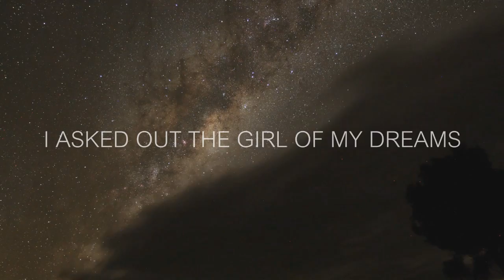Sufyan (A.K.A The Prophet) - Written In The Stars (HD)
Sufyan storms his way into the music industry, with this killer hit single.